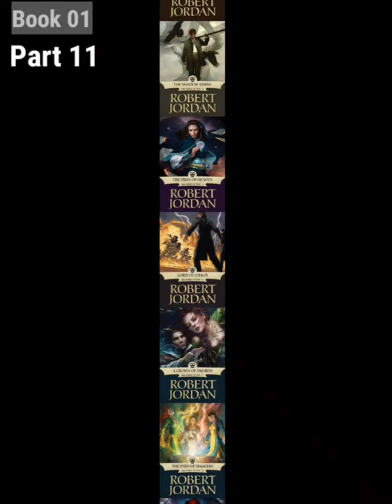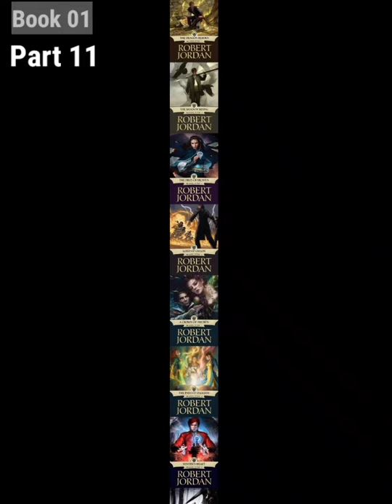The Wheel Of Time - IN THE BEGINNING _ New Spring Part 11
The Wheel Of Time - IN THE BEGINNING _ New Spring Part 9The Wheel Of Time - IN THE BEGINNING _ New Spring Part 11

The Wheel of Time is a series of high fantasy novels by American author Robert Jordan, with Brandon Sanderson as a co-author for the final three novels. Originally planned as a six-book series, The Wheel of Time spanned 14 volumes, in addition to a prequel novel and two companion books. Jordan began writing the first volume, The Eye of the World, in 1984, and it was published in January 1990.

theweeloftimeepisode2
theweeloftimeepisode3
theweeloftimeepisode4
theweeloftimeepisode5
theweeloftimeepisode6
theweeloftimeepisode7
theweeloftimeepisode8